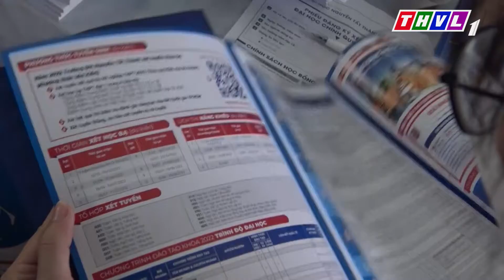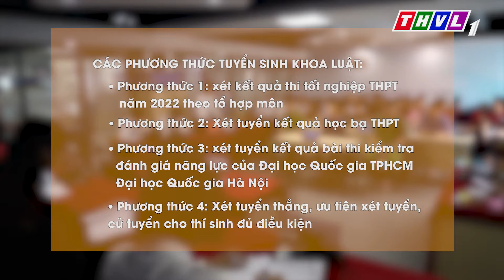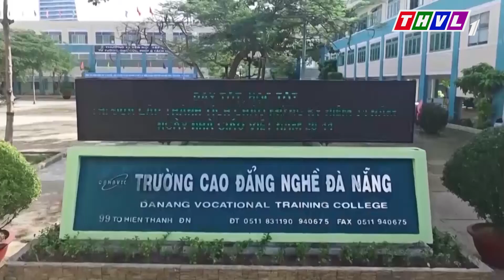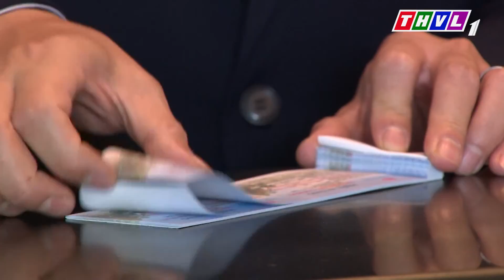Vững Bước Tương Lai Số 10 | 16h20 Chủ Nhật THVL | 22.05.2022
Những nội dung chính của Chương trình Vững Bước Tương Lai hôm nay:
- NHIỀU TRƯỜNG ĐH TĂNG MẠNH HỌC PHÍ
- PHÒNG XỬ ÁN MÔ PHỎNG ĐẦY THỰC TẾ CỦA SINH VIÊN LUẬT TẠI TRƯỜNG ĐH NGUYỄN TẤT THÀNH
- ĐỐI THOẠI   QUẢN TRỊ MÔI TRƯỜNG DOANH NGHIỆP - NGÀNH MỚI NHƯNG CẦN THIẾT CHO PHÁT TRIỂN KINH TẾ
- TRƯỜNG HỌC TƯƠNG LAI: NỖI LO THIẾU NHÂN LỰC KHI DU LỊCH TĂNG TRƯỞNG MẠNH

VỮNG BƯỚC TƯƠNG LAI: chương trình chuyên biệt về giáo dục, tuyển sinh và đào tạo dành cho các sĩ tử trong mùa tuyển sinh 2022.
* Phát sóng vào 16h20 Chủ Nhật hàng tuần trên THVL1
* Phát lại vào 8h45 Thứ Hai hàng tuần trên THVL4